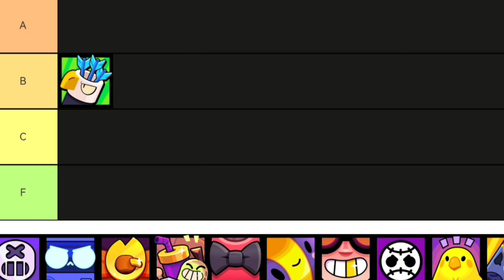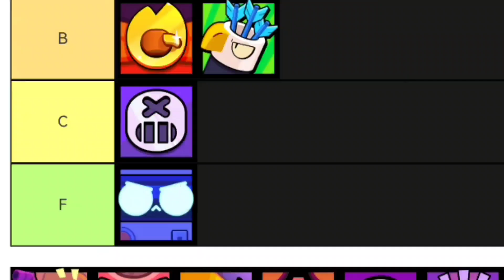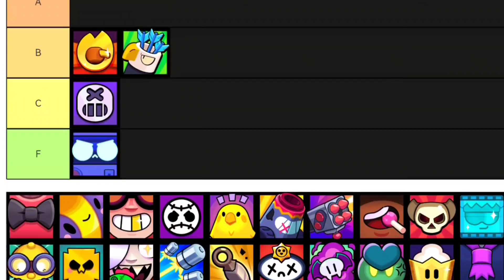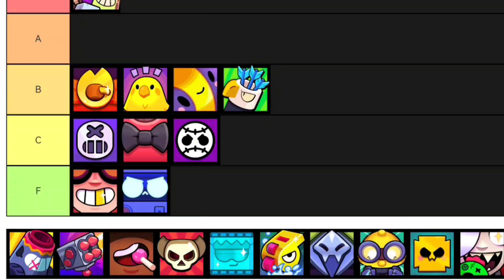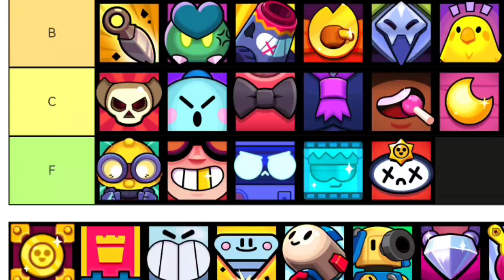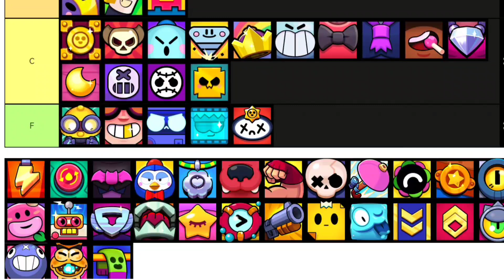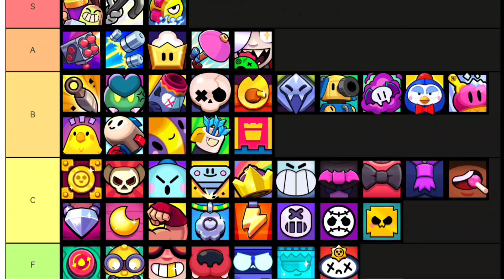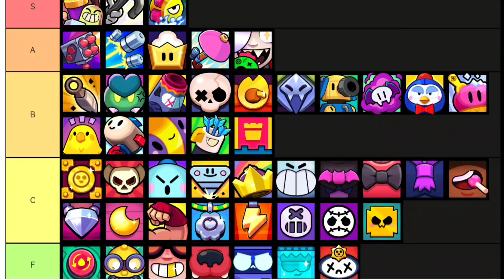ranking all brawl star new player icon brawlers